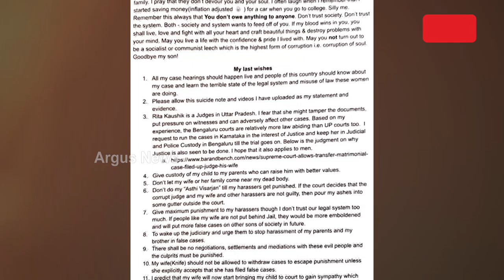ପୁଣି ଆଉ ଜଣେ ପୁରୁଷ ନିର୍ଯାତିତ । Matrimony Bengalur issue । Argus News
ପୁଣି ଆଉ ଜଣେ ପୁରୁଷ ନିର୍ଯାତିତ ।
ପତ୍ନିଙ୍କ ଦ୍ବାରା ନିର୍ଯାତନାର ଶିକାର ହେଵା ପରେ ନିଜର ଜୀଵନ ହାରିଛନ୍ତି ଅତୁଲ ।